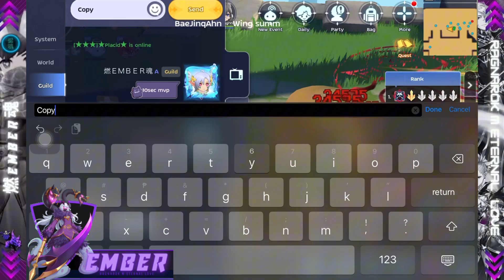WAR OF CRYSTAL [WoC] 100 HELLION SZ INCARNATE | RAGNAROK M: ETERNAL LOVE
War of Crystal - 100 Hellion Neko SZ Incarnate

First time using Elf Collab Class - [ELF RAGNAROK M: ETERNAL LOVE]
I hope you will enjoy and learn something from it.

Also, you can visit my Facebook Page for other ROM updates.

Enjoy watching and HPPY NEW YEAR TO ALL! 🔥